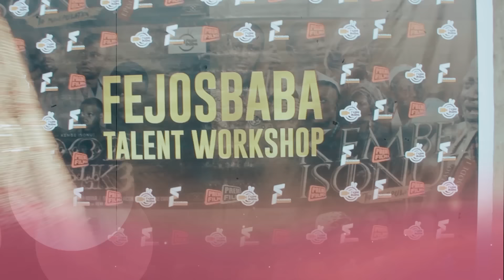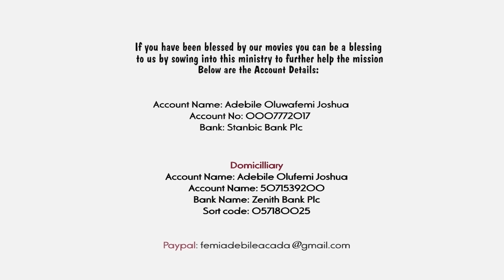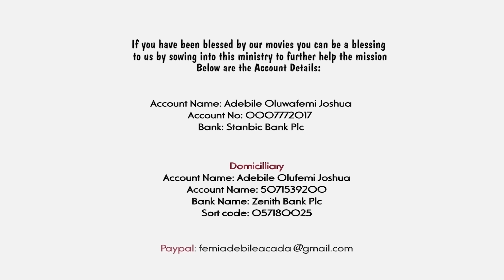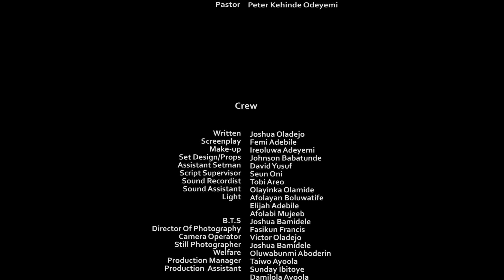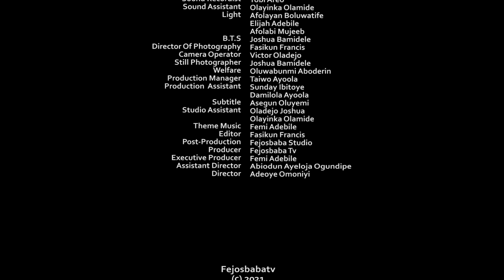SCAR OF DESIRES PART 4 || FINAL PART || Written by Joshua Oladejo || Femi Adebile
The final part of Scar of desires is here, Watch and be blessed mightily
if you have been blessed by these series and which to sow into the ministry

Produced by Femi Adebile